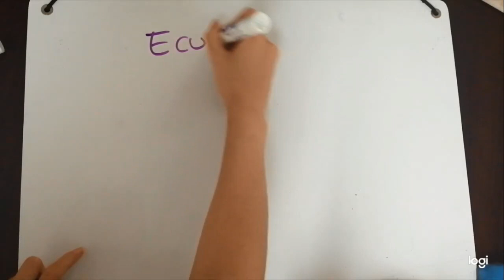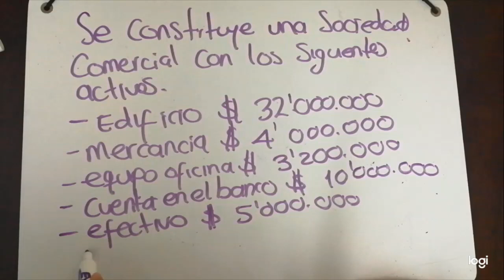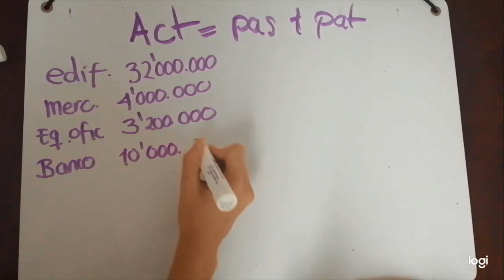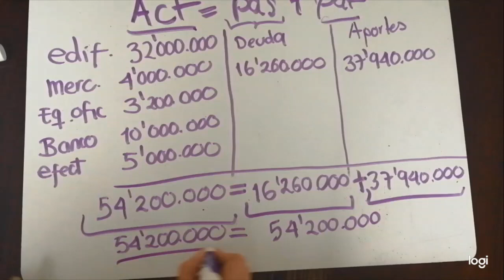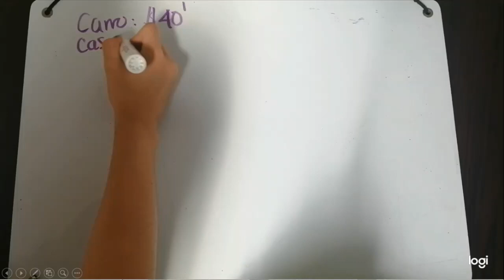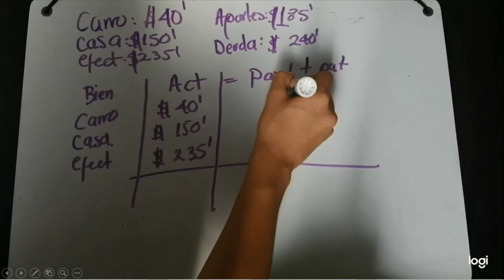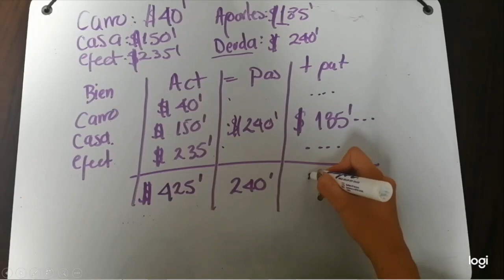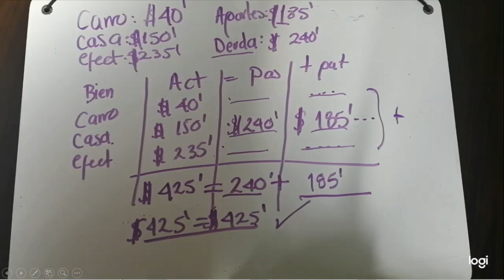Contabilidad XII - Sexto: Ejercicios ecuación contable II